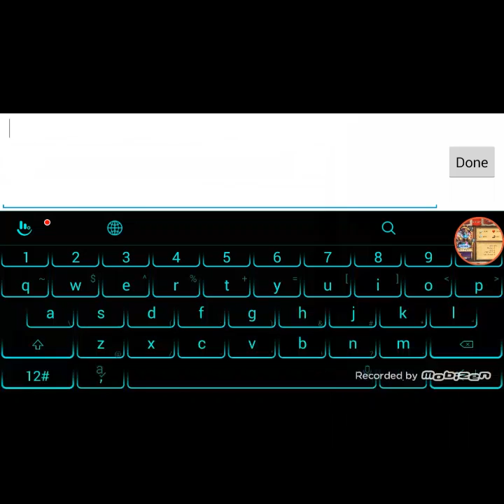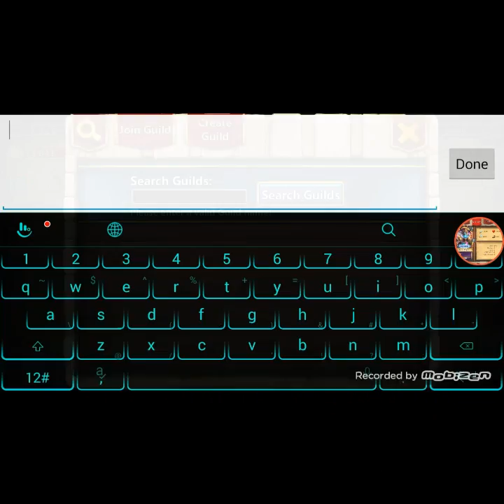Castle clash torch battle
If you have any questions on castle clash my line is moltanics